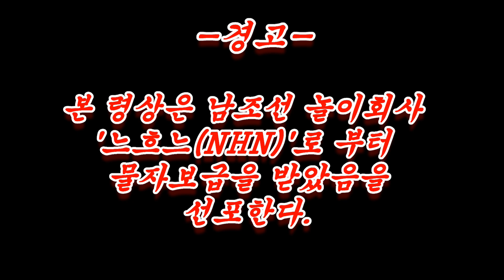[고농축더빙]용비불패M 북한버전 - 룡비북괴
첫광고입니다~!
모두 여러분 덕분이에요~ㅎㅎ
용비불패도 많이 사랑해주세요~!